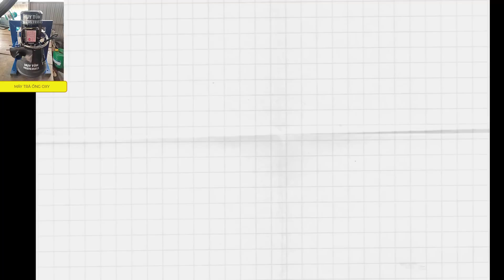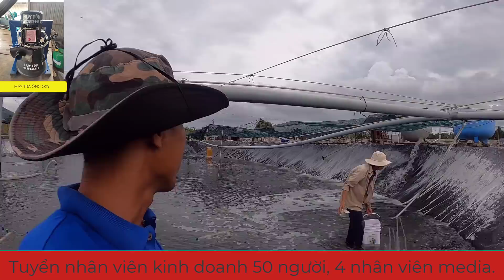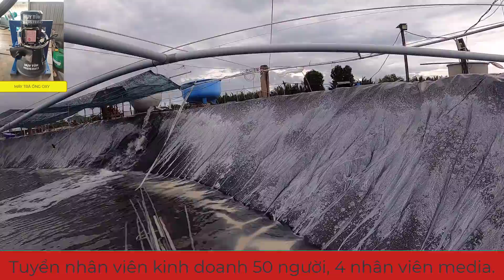Mẹo xử lý đáy ao nuôi tôm công nghệ cao bằng vôi[huy tom]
Điều đó lại xảy ra, Phải không? Với ao tôm của bạn. hay với những người thân hay với những người bạn yêu.
Tôi hiểu được chuyện của bạn.
Hoàn cảnh mỗi ao tôm khác nhau nhưng hệ quả thì đều giống nhau.
Tôi hỏi bạn một câu nhé.
Vậy. Tại sao bạn vẫn chưa tìm được giải pháp cho bệnh phân trắng cho riêng ao tôm của mình nhỉ?
Nào .Hãy thừa nhận đi.
Đây không phải lần đầu tiên bạn tìm kiếm một phương pháp đã được chứng thực để xử lý bệnh  cho ao tôm của bạn, đúng không?
Khi nào mới tới lượt bạn đây.
Khi bạn đọc( xem hết) hết nội dung này bạn sẽ khám phá ra được quy trình riêng cho mình về việc xử lý vi khuẩn vibrio spp cho ao tôm của mình.
Xin chào tôi là Huy Tôm trước đây vài năm tôi cũng như bạn….Mẹo xử lý đáy ao nuôi tôm công nghệ cao bằng vôi
Tôi bò lên từ dưới ao tôm, suýt chút nữa tôi đã ngã lăn xuống ao một lần nữa do chơn do tôi với tay để chụp lấy chiếc điện thoại….
“Xin chào”, tôi nói khẽ,
“ANH ĐANG LÀM CÁI QUÁI GÌ VẬY?” Một người lạ ở đầu dây  bên kia đáp lại.
Bối rối, tôi hỏi anh ta đang nói về cái gì?
“ Trong vòng 6 giờ qua, tôi đã nhận được 30 cuộc gọi phàn nàn về tình trạng Mẹo xử lý đáy ao nuôi tôm công nghệ cao bằng vôi của anh….Huy Tôm, anh là  nguời chuyên gây khó khăn cho những người nuôi tôm , chúng tôi sẽ ngưng làm ăn với  anh.
“Gì cơ!?”
Tôi đã rất lúng túng…….
Tôi thấy như thể mình đang mang một khối u trong bao tử khi tôi gác điện thoại xuống.Tôi biết ăn nói làm sao với người vợ mới cưới sáu tuần rằng tôi chính là nguyên nhân gây lên sự cố cho các ao tôm của mình.
Bạn thấy đó, 18 năm trước tôi đã “chính thức” bắt đầu công việc kinh doanh của mình trong vai trò một kỹ sư thủy sản
Hay tại tôi nghĩ thế nhỉ….
Tôi đã nỗ lực học và làm trực tiếp nghề nuôi tôm bao nhiêu năm nay và tôi vẫn luôn nghe mọi người nhắc đến thứ QUAN TRỌNG NHẤT họ có là rất nhiều tiền khi nuôi tôm.
100 Tấn tôm
Điều này đúng với tôi .
Tôi đã làm một phép tính . Nếu tôi có được 100 tấn tôm và mỗi 1 kg tôm tôi có lợi nhuận 30.000đ và để kiếm được 5 tỷ lợi nhuận tôi cần phải nuôi được sấp sỉ 200 tấn tôm.
Hoàn toàn hợp lý………đúng không?
Và tôi thấy những người khác đang làm điều tương tự. Mẹo xử lý đáy ao nuôi tôm công nghệ cao bằng vôi.
Tôi chỉ không biết rằng làm thế nào để tôi có thể làm được việc đó.
 Vấn đề tôi gặp phải là Mẹo xử lý đáy ao nuôi tôm công nghệ cao bằng vôi.
Và đó là khi tôi có được khoảnh khắc “ ah -haa”...
Đó là khi tôi quyết định mình PHẢI thay đổi.
Vì vậy, đầu tiên tôi thử dùng BKC để diệt khuẩn. Nhưng chẳng ích gì.
Sau đó tôi đã thử bằng TCCA , và cách này hiệu quả hơn chút.
Và cuối cùng tôi thử Mẹo xử lý đáy ao nuôi tôm công nghệ cao bằng vôi. lần này thì sao?Tôi đã thành công.
Và đó khi tôi nhận ra đó chẳng phải lỗi của tôi. Đó là vì Mẹo xử lý đáy ao nuôi tôm công nghệ cao bằng vôi. Thảo nào tôi cũng đã rất khổ sở.Suốt mấy năm, họ bảo tôi Mẹo xử lý đáy ao nuôi tôm công nghệ cao bằng vôi, Và khi tôi biết rằng điều đó là không đúng , cuối cùng tôi cũng đã bẻ gẫy xiềng xích của bọn họ và có được kết quả xứng đáng với mình.
Vấn đề thật sự là Mẹo xử lý đáy ao nuôi tôm công nghệ cao bằng vôi. Chúng đã ngăn tôi nuôi thành công.Khi tôi nhận ra Mẹo xử lý đáy ao nuôi tôm công nghệ cao bằng vôi. Đó là khi chúng tôi bắt đầu khống chế rõ ràng và triệt để Vibrio THẬT SỰ NHANH CHÓNG
NHƯNG KHÔNG CHỈ TÔI. hãy xem những gì mà Mẹo xử lý đáy ao nuôi tôm công nghệ cao bằng vôi mang lại cho những người khác..
Tôi đã không nhận ra rằng khi tôi bắt đầu, điều đó không chỉ mang lại ao tôm sạch vi khuẩn vibrio, mà điều đó còn  giúp tôm không bị phân trắng và hoại tử gan tụy cấp.
Và đó là lý do tôi tạo ra Mẹo xử lý đáy ao nuôi tôm công nghệ cao bằng vôi.
Qua trình này đã tiêu tốn của tôi mất 60 tháng và hàng trăm triệu đồng để làm ra Mẹo xử lý đáy ao nuôi tôm công nghệ cao bằng vôi. Nhưng kết quả nhận được thì thật tuyệt.
Sản phẩm này giúp cho bạn tiết kiệm Mẹo xử lý đáy ao nuôi tôm công nghệ cao bằng vôi dễ dàng hơn rất nhiều!
Việc này đã từng tiêu tốn của tôi hàng năm trời nhưng bây giờ tôi có thể hoàn thành việc này chỉ trong vòng 30 phút.
Xử lý vi khuẩn Vibrio trong ao nuôi, nhờ vậy chúng ta có một ao tôm không bị phân trắng.
Nhưng ý kiến của tôi chỉ là một phần thôi. Bạn hãy lắng nghe thêm ý kiến của những người khác nữa:
Nếu toàn bộ sản phẩm này giúp bạn có được ngôi nhà mơ ước , thì nó thực sự đáng giá chứ?
Nếu toàn bộ sản phẩm này giúp bạn thoát khỏi cảnh nợ lần do tôm bị bệnh thì nó thực sự đáng giá chứ?
Tôi sẽ nhận mọi rủi do về mình và dành cho bạn sự đảm bảo CHIẾN THẮNG khỏi vi khuẩn Vibrio spp. Hãy hình dung cuộc sống của bạn sẽ như thế nào khi xử lý được vi khuẩn Vibrio Spp trong ao tôm của mình.

©️ Bản quyền thuộc về Dinh Quang Huy Chuyên gia thủy sản - Do not Reup